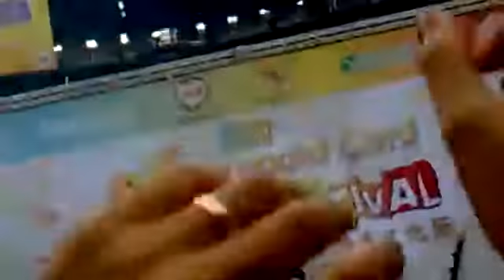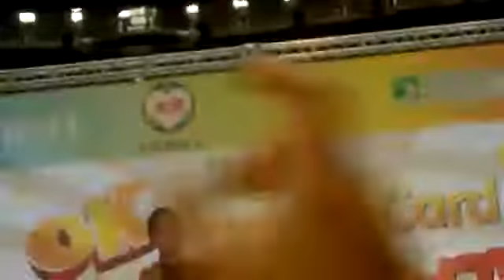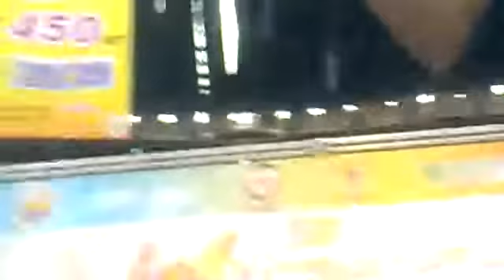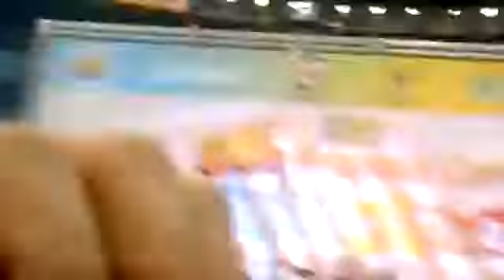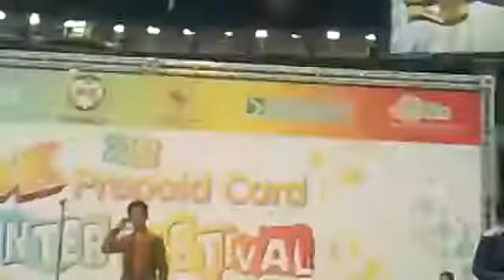Konser D'Massive Lagu Pergilah Kasih di Taiwan